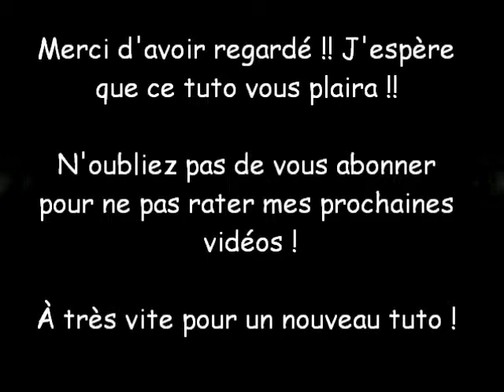Calendrier de l'Avent - Le tas de Boules de Noël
Voilà un nouveau tuto pour le calendrier de l'Avent Nail-art !
Cette fois ce sont des boules de Noël qui sont à l'honneur... il vous faut un peu de matériel et un peu de maîtrise pour faire ce nail-art. Mais ça reste abordable quand même !!

vernis de base : gris holographique Krystal Beauté
vernis bleus : PASTEL 123 et E.PINAUD f12-21
vernis pailleté : PERFECT 33
foil : peacock dazzle et starbust blue
j'ai mis d'abord un vernis spécial foil puis mon top coat habituel par dessus pour éviter les craquelures du foil. cela dit, ça diminue la tenue du nail-art...